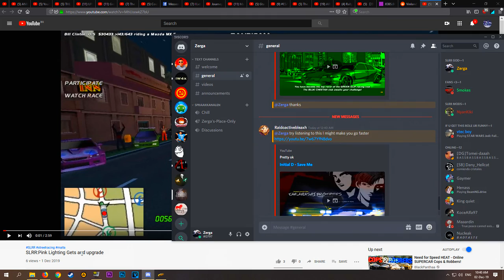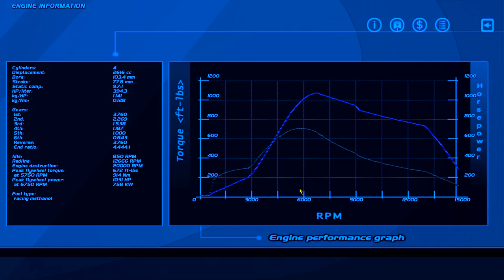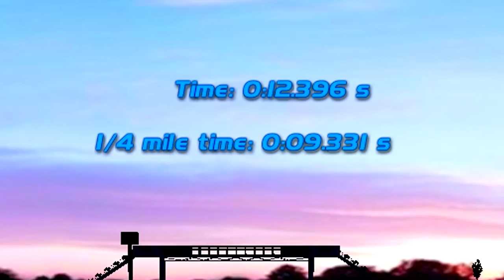A viewer challenged me to a drag race - My RX-7 FD vs a MX-5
Radioactive Bleach challenged me in my discord to beat his drag time record he set with his MX-5 and he specifically reqested my RX-7 do the fighting.

►STEAM GROUP IS LIVE, JOIN UP!